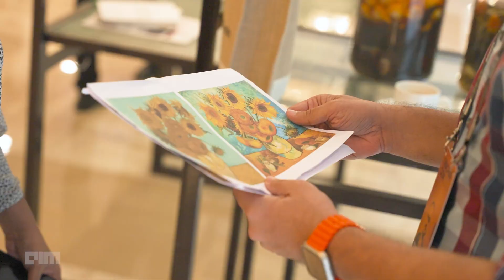Vox Pop | A casual chat with AI leaders | TheMachineCon2023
What are some jobs that can be replaced by AI? Team bard or Team chatgpt ? Which one would the ai leaders at TheMachineCon2023 choose? Watch this video to find out all the interesting answers!